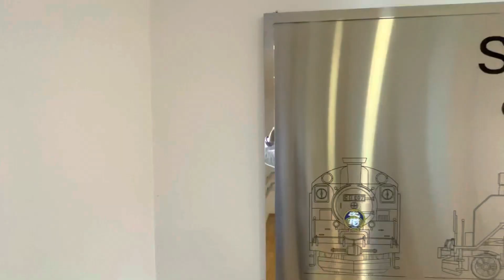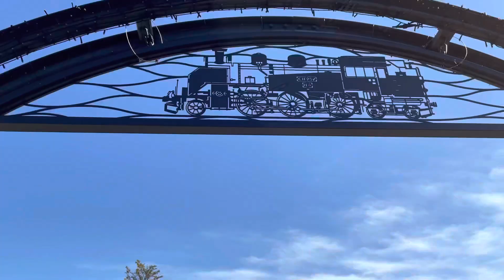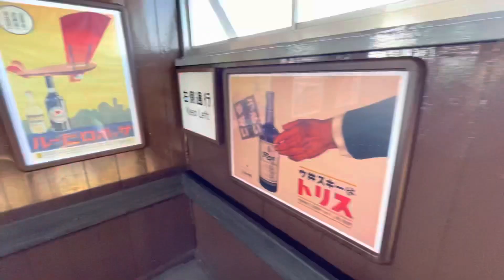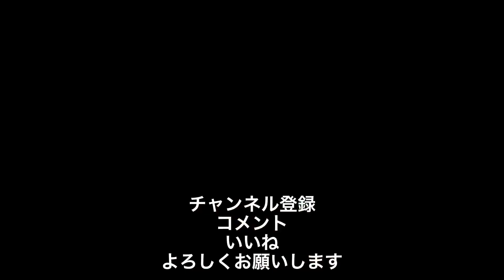SL大樹の魅力を伝える 転車台と展示館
SLの復活プロジェクトは感動そのものでした。多くの人の想いが、沢山の人の手によって日本が誇る技術をこの令和に復活させたことを、多くの人に知ってもらいたいと思いました。